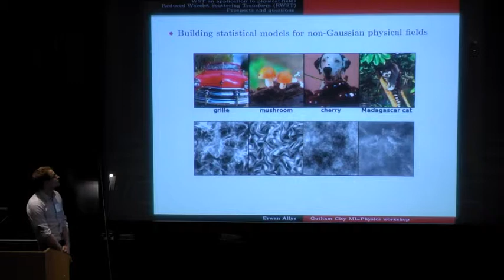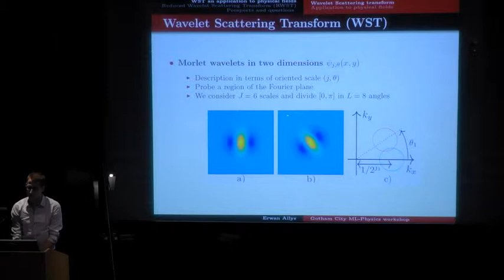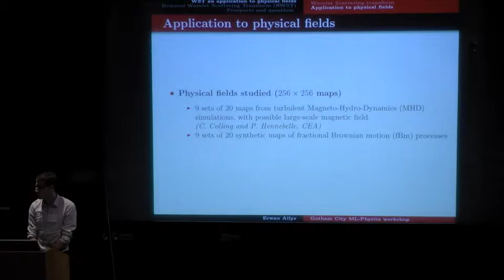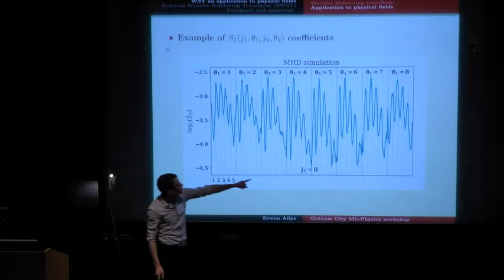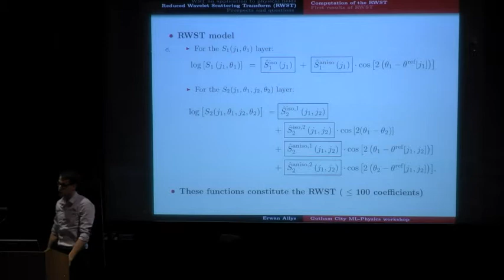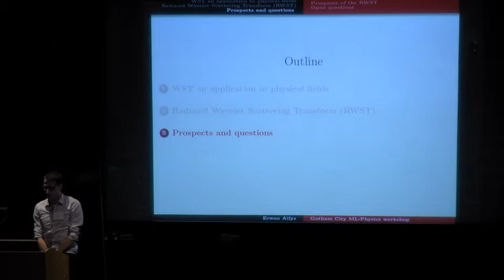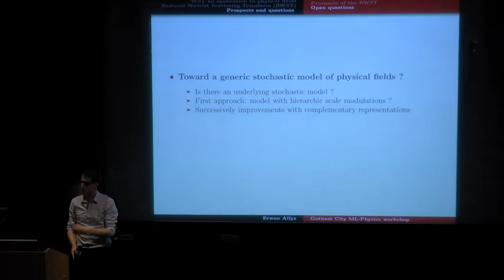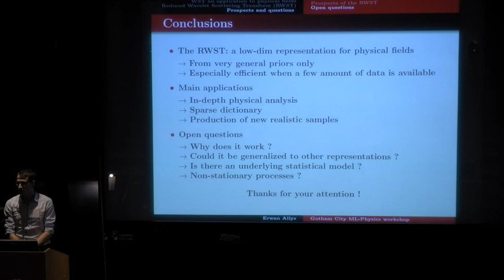Gotham City Physics X ML - Erwan Allys (May 1, 2019)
Toward low-dimensional representations of physical fields